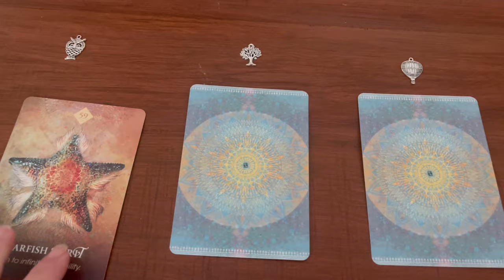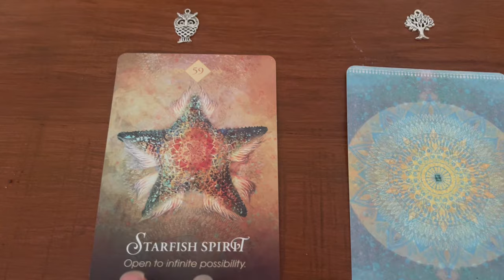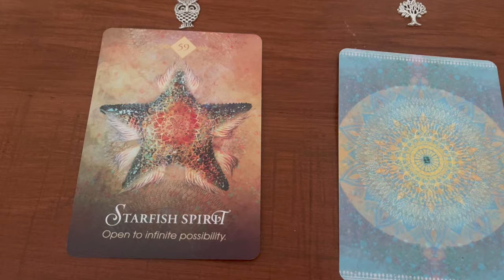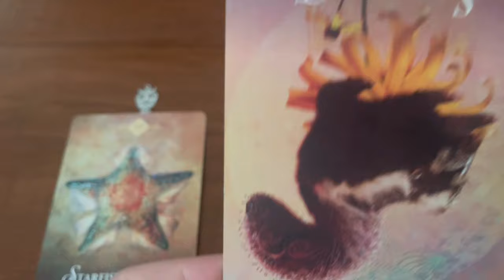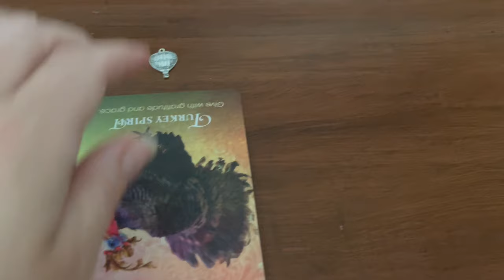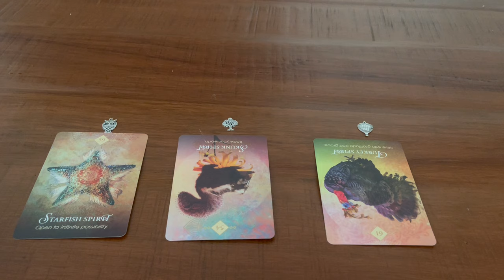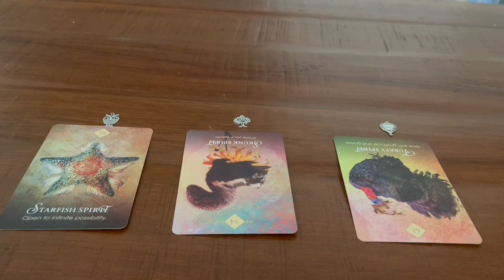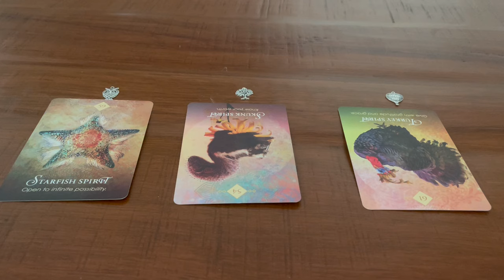🔮 🌀YOUR DAILY DIVINE MESSAGE: Aug 27🔮 🌀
Welcome to M.M.O. TAROT (Motive, Means &Opportunity). Using Tarot Readings to Shine a Light on Cases, in the Pursuit of truth&justice.

USD $25-10-15 Min- USD $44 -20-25 Min OR $88 -60 Min recorded

*Truth Seeker *True Crime Junkie*Tarot Reading*Psychic Medium* Reiki Healer
* Volunteered with Findmegroup.org to solve crimes.
*Solved the fraud crimes committed against my dad who has 2 types of dementia